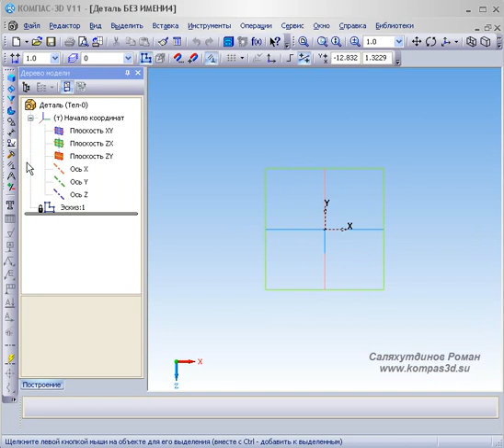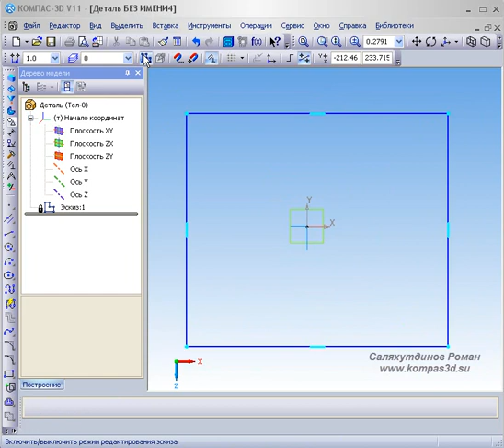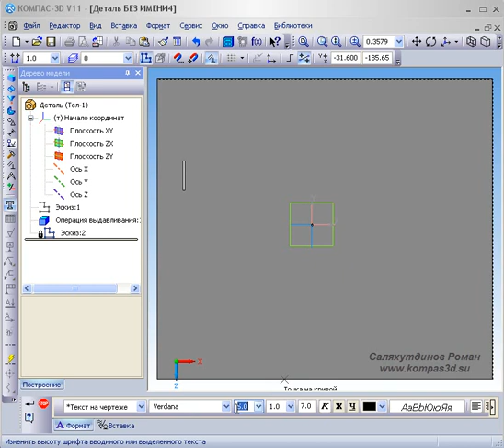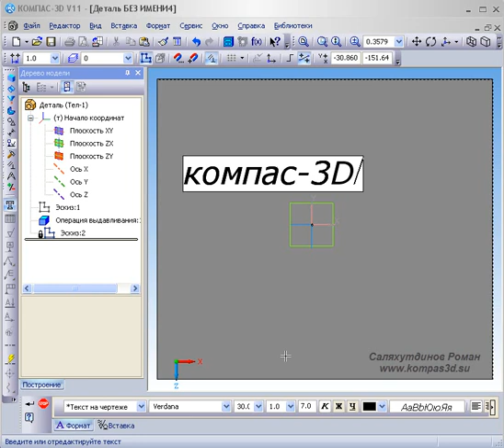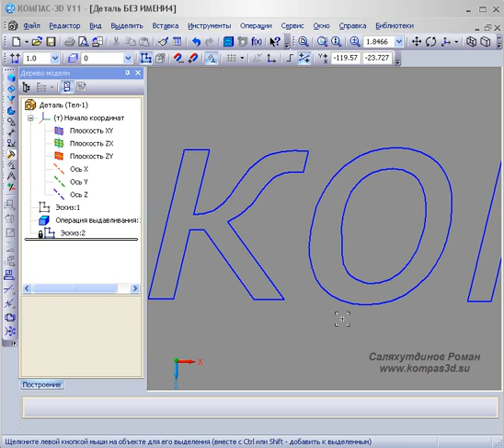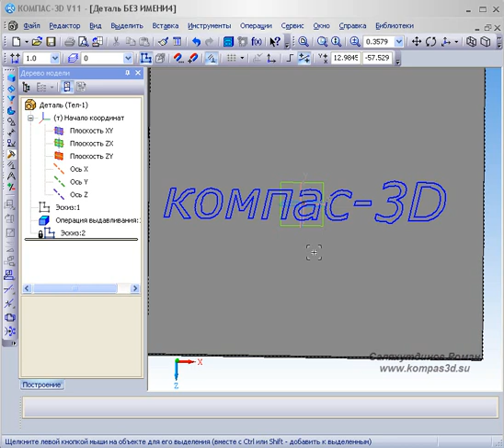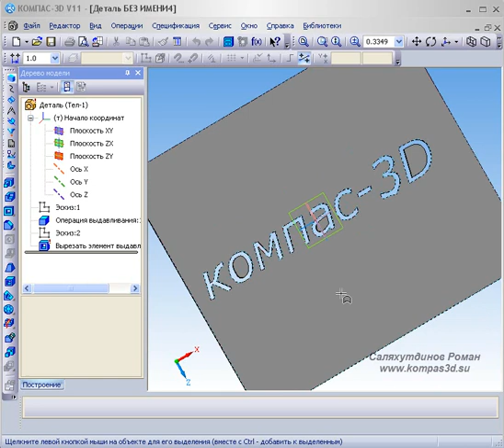КОМПАС-3D. Урок Вырезание текстом